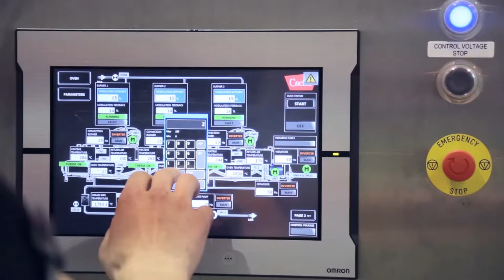Coctio team at your service delivering Turnkey Bone Broth and Sauce production lines